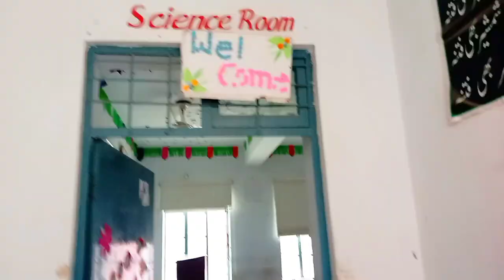School Calture Day , Raheel khan (village Life)2023